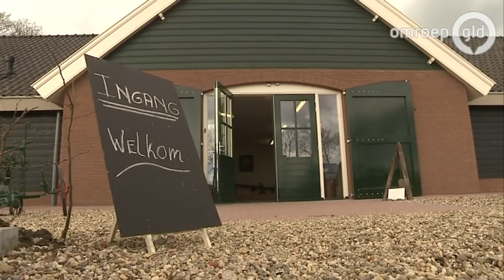Nieuw streekmuseum Betuwe open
De afgelopen maanden moesten de vrijwilligers nog flink hun handen uit de mouwen steken en zaterdag konden bezoekers voor het eerst het eindresultaat zien; het nieuwe streekmuseum Baron van Brakell in het Betuwse Ommeren is open.

De collecties van het Heemkundig museum Lienden, het Boerenwagenmuseum - dat eerst in Buren zat - en het Historisch Archief Kesteren zijn er ondergebracht. Het oorspronkelijke gebouw is door een aanbouw drie keer zo groot geworden. Bijna 20 vrijwilligers hebben er hard aan gewerkt om het nieuwe museum te realiseren. Zo moesten een smidse en een wagenmakerij worden opgebouwd.

Het nieuwe museum is vernoemd naar baron van Brakell. De baron, die leefde van 1788 tot 1865, overleed kinderloos op zijn landgoed Den Eng in Lienden. Hij schonk zijn geld aan het Fonds Hulpbetoon, dat de bouw van het nieuwe museum heeft betaald.